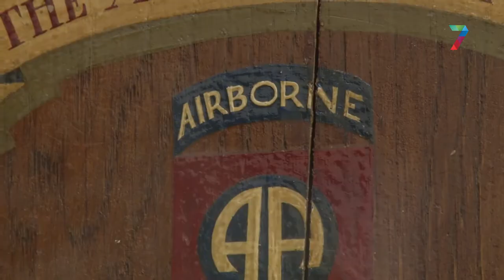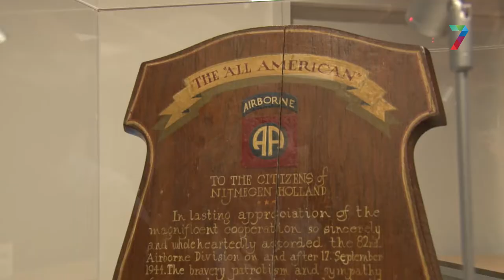Familieschild James Gavin na 74 jaar onthuld in het Stadhuis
Het familieschild van Generaal-Majoor James Gavin is woensdagmiddag in het stadhuis van Nijmegen onthuld. James Gavin was toenmalig commandant van de 86th Airborne Division, die een belangrijke rol had in de bevrijding van Nijmegen. Het schild werd onthuld door burgemeester Hubert Bruls samen met Anja Adriaans en Chloe Gavin.